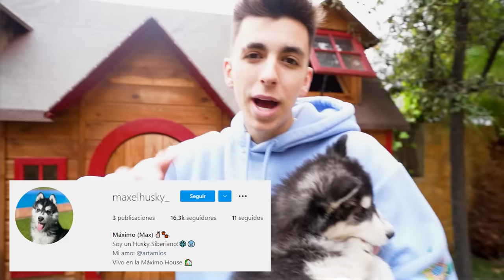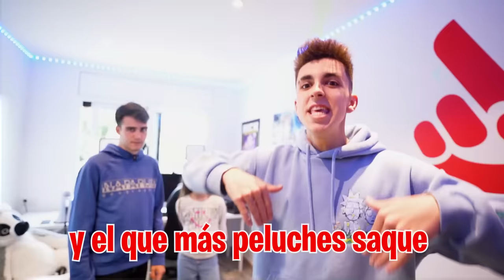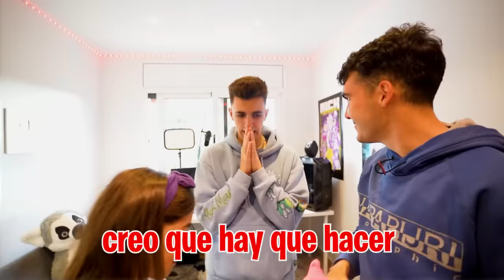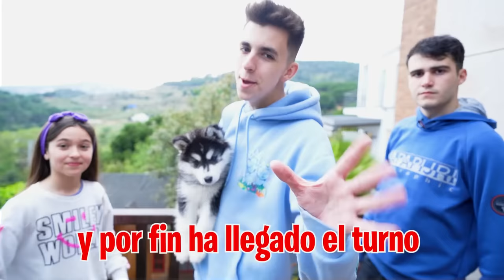MI HIJA REACCIONA AL CALVO VAGABUNDO DE MI CASA…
Hoy voy a presentarle a mi hija y a mi perro al señor calvo vagabundo que se ha instalado en la caseta del jardín. ¿Cómo reaccionarán?